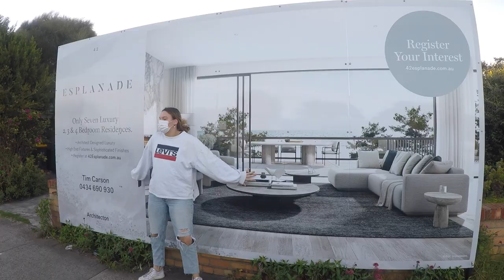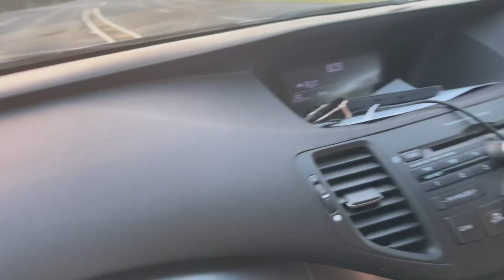Road Trip from Robe to Torquay